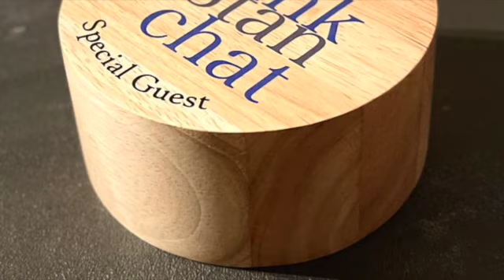Frank and Stan Chat No.98: The Graeme Duncan Edition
This week Frank and Stan Chat to Graeme Duncan, the Founder and CEO of Right to Succeed. The focus for the discussion centres on the work required to successfully improve life chances for all children and young people and how this requires some genuine commitment from across society. Graeme explains how R2S works in areas such as North Birkenhead and Blackpool and draws on some impressive improvements in literacy standards for older students as proof of its recent success. Stan reflects on the Education White Paper and the legal status of schools within a multi academy trust structure. Graeme then considers his disappointment in the lack of detail in the proposals for improving literacy bearing in mind the very positive visit to Blackpool by the government's Ministerial team recently. Frank then reflects on a virtual chat he had this week with a Headteacher who experienced a bruising Ofsted experience last autumn and how she was made to feel an inferior contributor to the inspection process. Graeme then rounds off the chat with a reflection on the impact of poverty on communities and how they can drive improvement if given the right support, encouragement and funding. A different sort of chat but all the better for it. Enjoy.